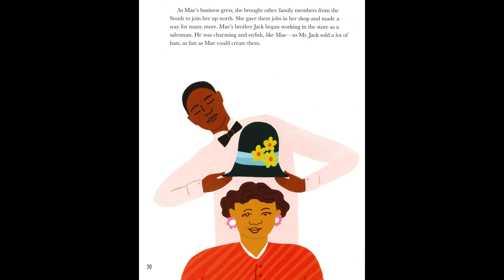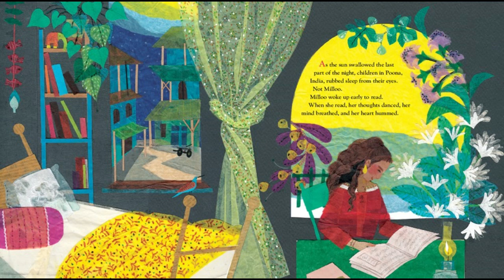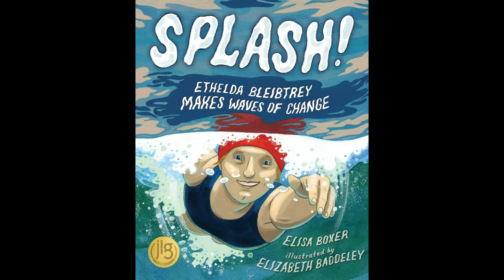90 Second Book Look: Women's History